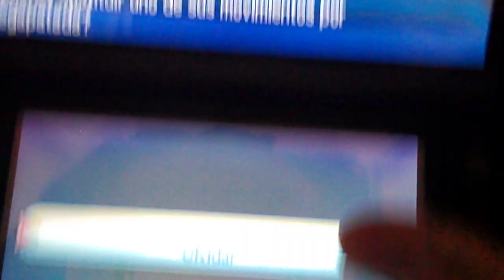POKEMON ULTRALUNA capitulo 51 "Lylia se ha vuelto mas fuerte" parte 3